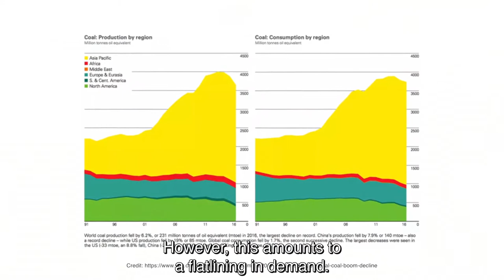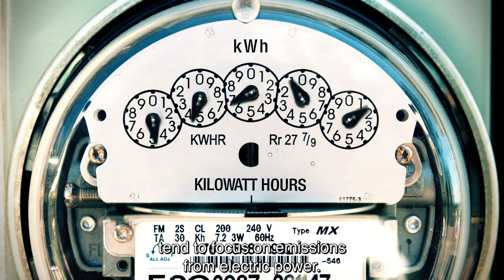Valerie Karplus: Reducing the world's coal habit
Kicking the world’s coal habit is going to take a lot of work. Coal remains in high demand and is used in many sectors beyond just electric power - which receives the most attention. Valerie Karplus, Assistant Professor of Global Economics and Management at the MIT Sloan School of Management, says that because of this, careful management of its remaining uses is more important than ever. Policy initiatives need to be comprehensive and Prof. Karplus offers some ideas to consider while stressing the importance of their proper implementation.